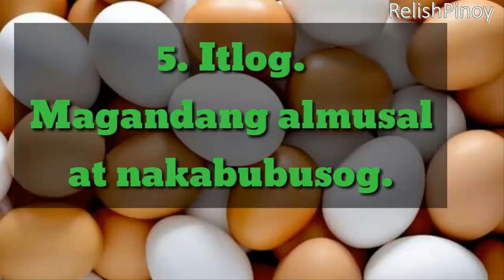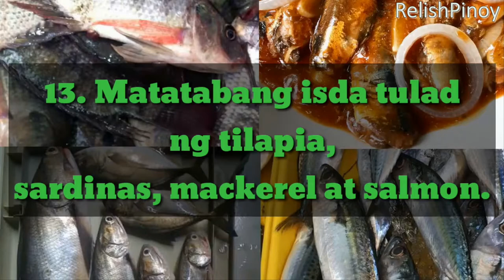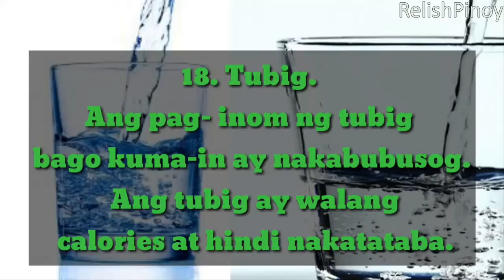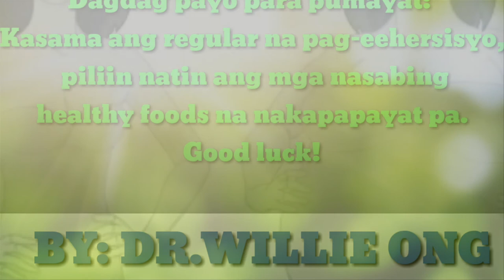MGA PAGKAING PAMPAPAYAT AT NAKAKATABA | Ayon kay Dr. Willie T. Ong | Relish Pinoy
IMPORTANT TIPS:
MGA PAGKAING PAMPAPAYAT AT NAKAKATABA |  Relish Pinoy
Ayon kay Dr. Willie T. Ong